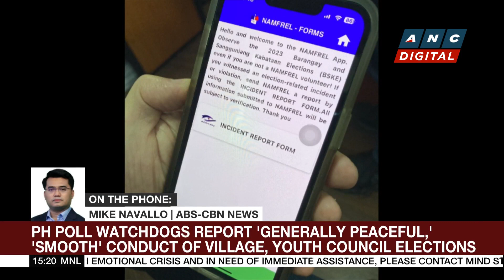Incidents of election-related violence reported in some Mindanao provinces | ANC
Business Roadshow: Election day in Mindanao was marred by violence. Lerio Bompat reports.